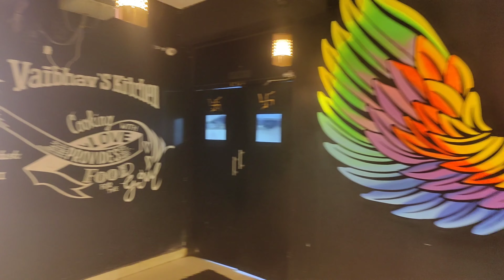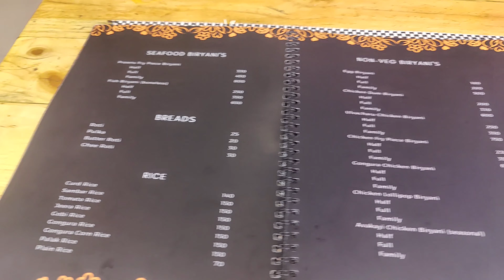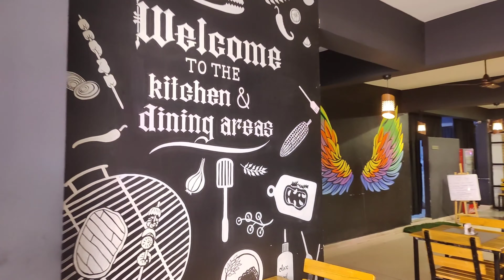Biryani Thali First Time in Hyderabad || RRR Thali only @Rs.600/- Vaibhav's Kitchen, Kukatpally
Must Try RRR Thali in Kukatpalli